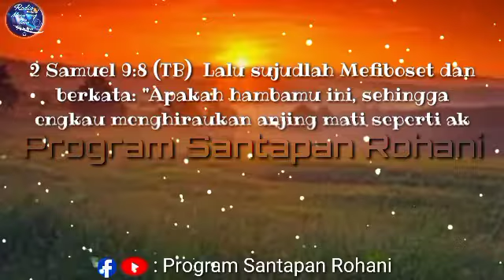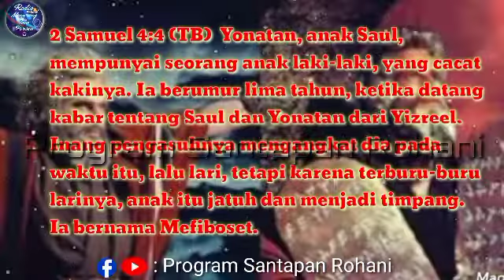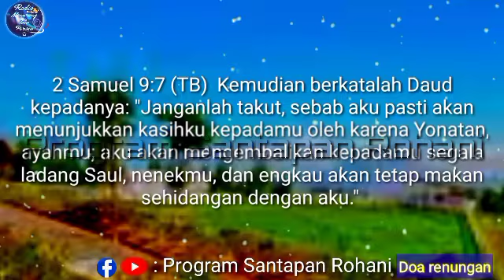SIAPA Cucu Seorang Raja yang Cacat yang di ALKITAB || SUARA INJIL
Mefimosed Cucu Seorang Raja yang Cacat sewaktu jatuh dari gendongan inang pengasuhnya.